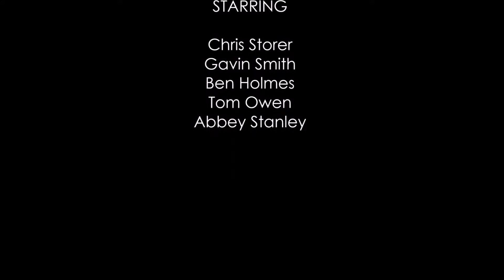The Navettes interview PART 2